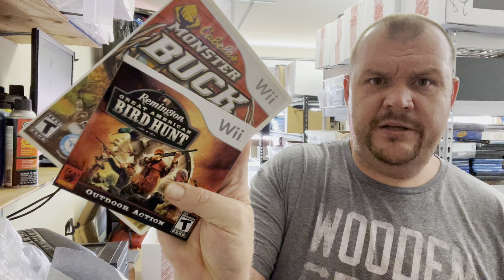Best places to source for eBay inventory plus addressing comments & sharing eBay sales